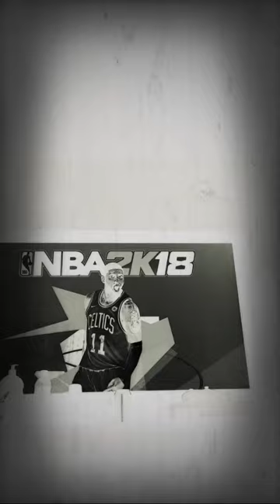Fortnite Battle Royale with my homie Ernest Gill (PS4 squads)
Playing fortnite squads with Ernest